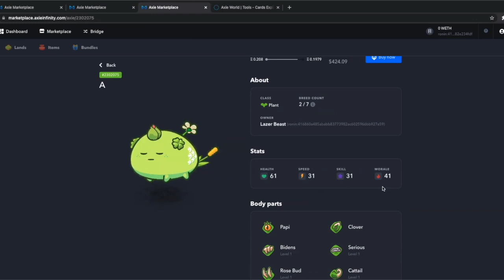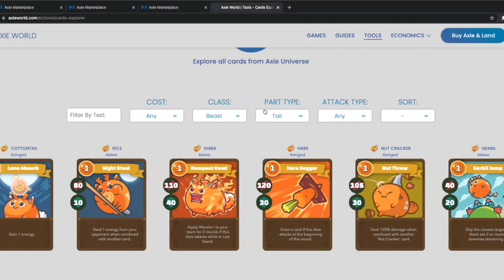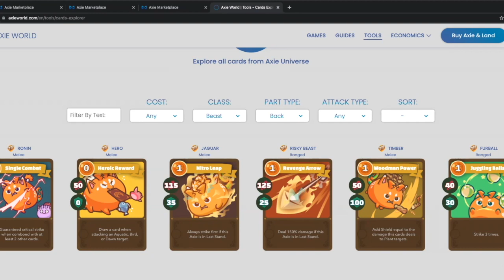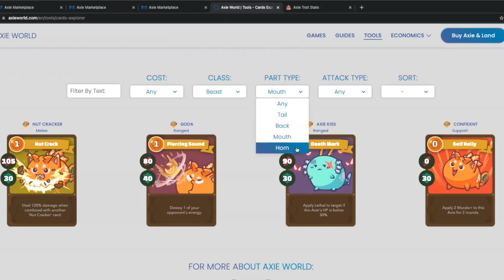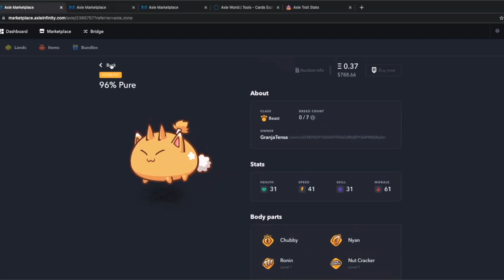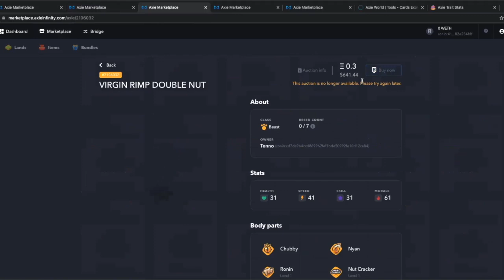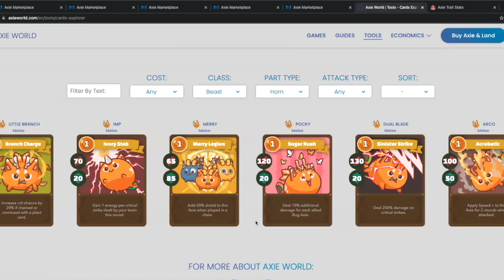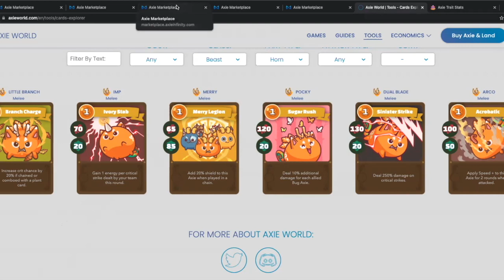Axie Deep Dive Series Part 3: Beast Type